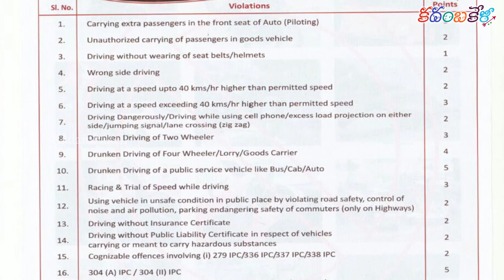హైదరాబాద్ ట్రాఫిక్ కమిషనర్ చెప్పిన ఈ కొత్త రూల్స్ వింటే మీరు బండి నడపడానికి భయపడతారు | Telangana